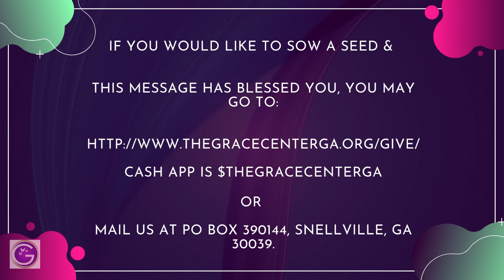November 26, 2023 - "Keeping the Main Thing, the Main Thing" - Pastor Calvin "CJ" Reese